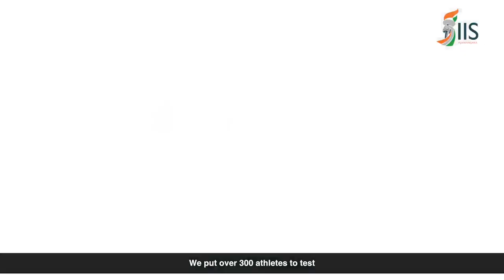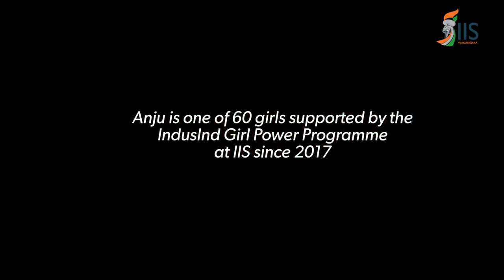Meet Anju Devi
Born to a Taekwondo instructor in a challenging environment in Manipur, AnjuDevi's story is one of grit, determination and hope. Anju is one of the 60 girls supported by the IndusInd Bank Girl Power Programme at IIS since 2017 and her WinLikeAGirl spirit will surely help her shine for India with many laurels in the future.